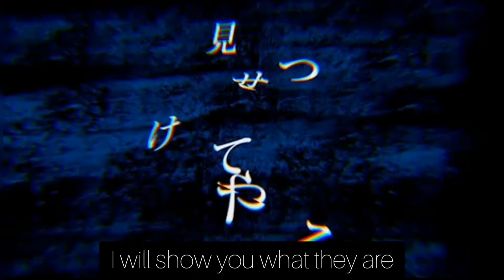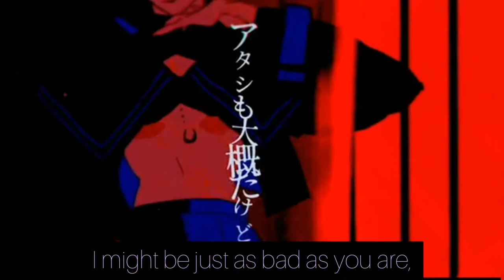syudou — USSEEWA // Ado × Asahina Mafuyu (cv. Tanabe Rui) [mix, ENG subs]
subtitles from wikipedia

— 朝比奈まふゆ / Asahina Mafuyu (CV. Tanabe Rui)